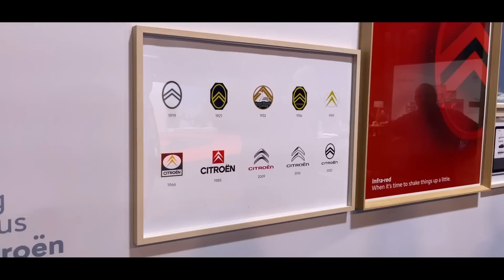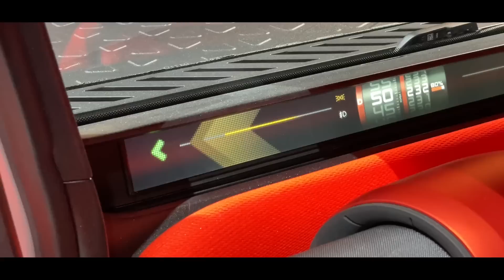Citroën oli Concept | Een AMI voor grote mensen (en gezinnen)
Vorige maand reed ik comfortabel per Citroën C5 Aircross naar het hartje van Parijs. Achter een paar grote deuren stond daar dé toekomstvisie van Citroën voor mij klaar. Een auto die vanaf de basis is ontworpen als betaalbare en ruime elektrische auto. Een auto die tegen een stootje kan, desondanks makkelijk is te repareren en bovendien erg lang mee moet gaan. De Citroën oli! Spreek uit als All-ë als in  - alles elektrisch.

In deze video vertel ik jullie alles over deze veelbelovende conceptcar!

Volg InstaAutoVlog 24/7 via!

En vergeet je vooral niet te subscriben op dit kanaal!